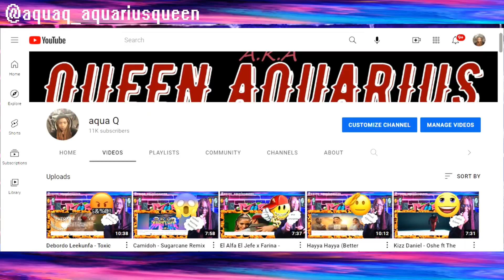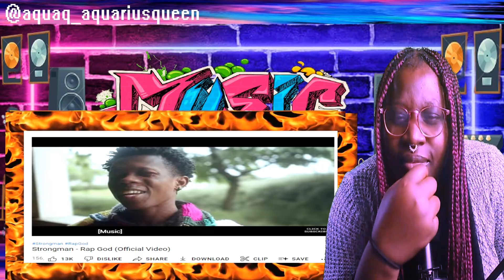Strongman - Rap God (MUSIC VIDEO REACTION)